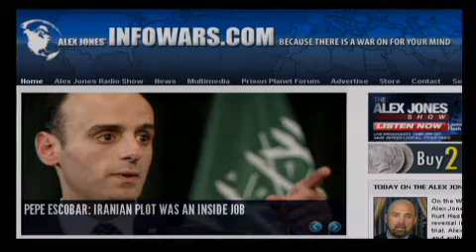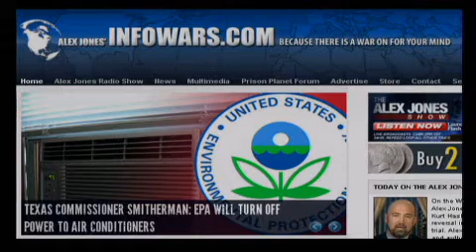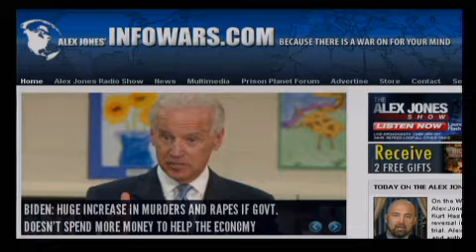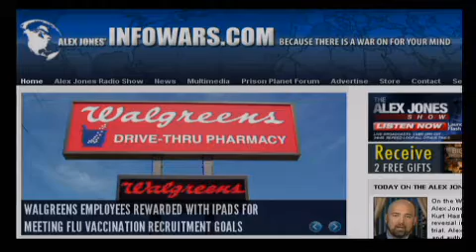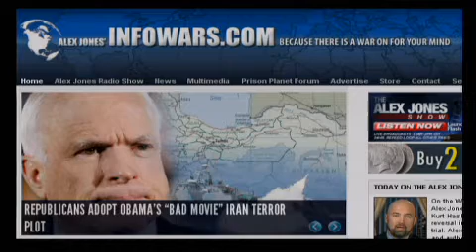The Alex Jones Show - 10/13/2011 - 2/12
Mike Adams co-hosts while Alex is on the road. Alex calls in on the dubious Iran assassination provocation and other topics. Former State Department official and author Steve Pieczenik and Prison Planet.com editor and journalist Paul Joseph Watson also talk about the possibility of war as the Obama administration makes a transparently bogus case against Iran. Mike interviews Leslie Botha, V.P. of Public Relations with Sane Vax Inc., about Gov. Jerry Brown's poisoning of California's children. Mike also talks with Mike Bundrant about the neuroscience of "unrealistic optimism" and Mark Kastel of the Cornucopia Institute about new findings on GMOs now included in "organic" and "natural" cereals.